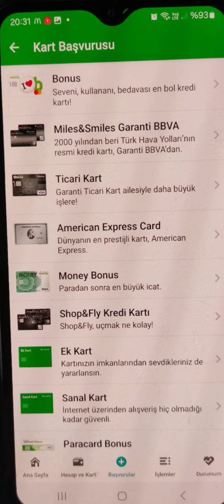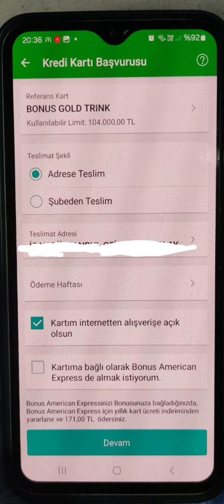Garanti Bankası Kredi Kartı Başvurusu Nasıl Yapılır - Garanti Bankası Adres Güncelleme